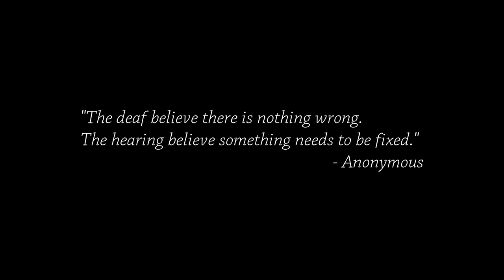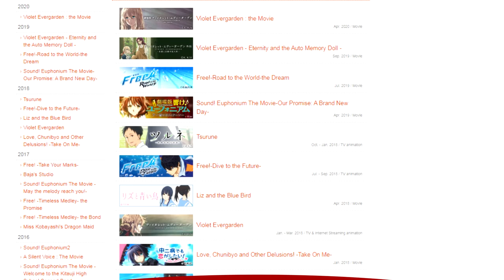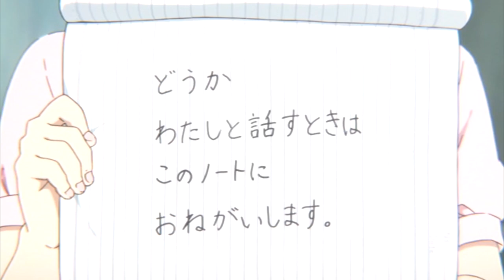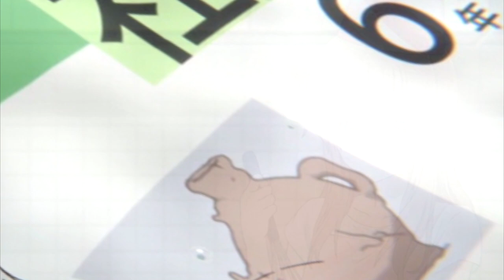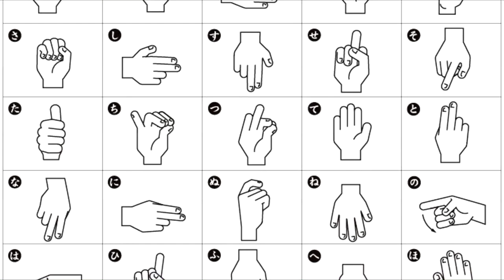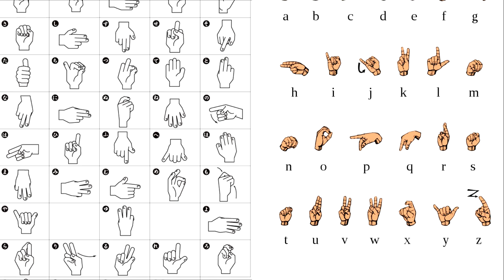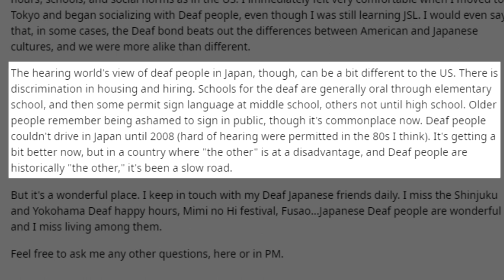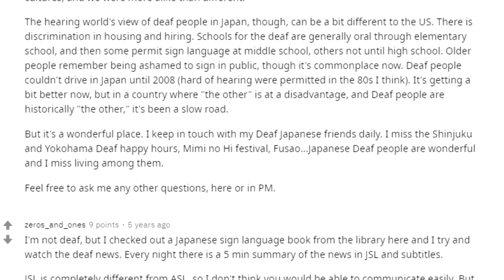A "Silent Voice" Analysis | Cinema Nippon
Our take on the meaning behind KyoAni's success with "A Silent Voice".

EDIT: The female lead's name is "Nishimiya", not "Nishiyama". Eli accidentally wrote the wrong name in the script, and somehow that slipped through. Apologies for any confusion!

Sound Design:
Freesound.org
Theme song by Abysmii